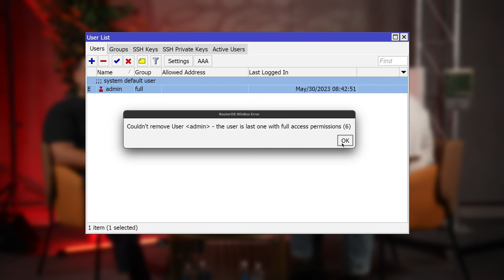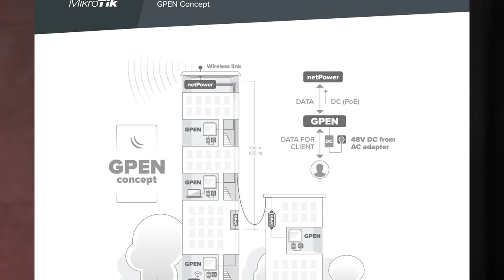MTU Podcast: ep. 4 (Jaromir Cihak, Czechia)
In this episode of the MTU (Maximum Transmit Unit) podcast, our veteran Jānis Meģis has invited one of our long time evangelists, Jaromir Cihak from Prague, to talk about how important is human interaction and where to find the sould of the community.